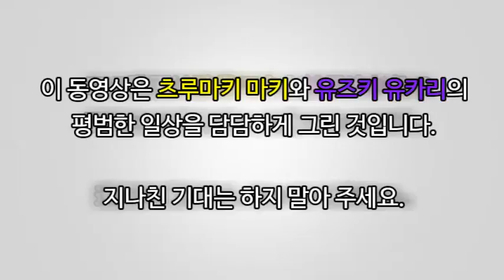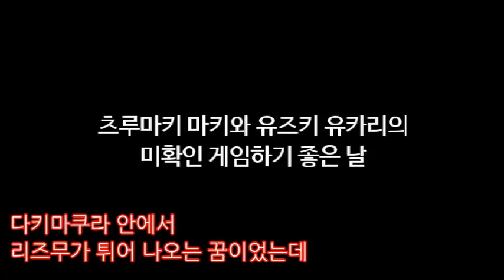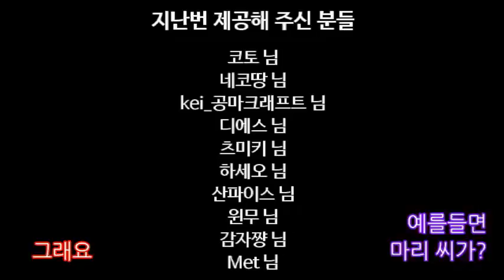유즈키 유카리와 츠루마키 마키의 미확인 게임하기 좋은 날 12화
출처 : 니코동 sm20310199